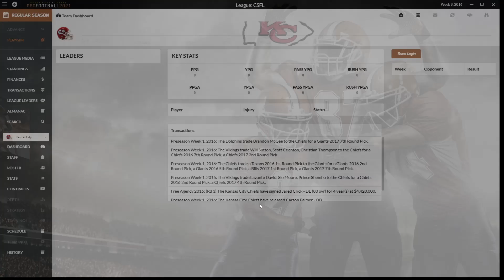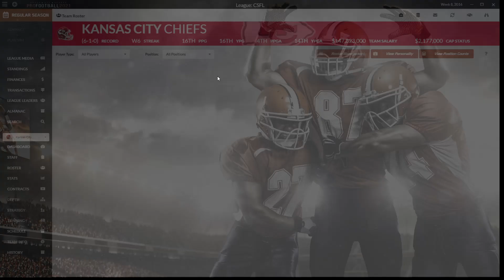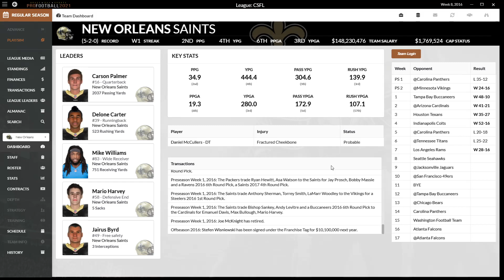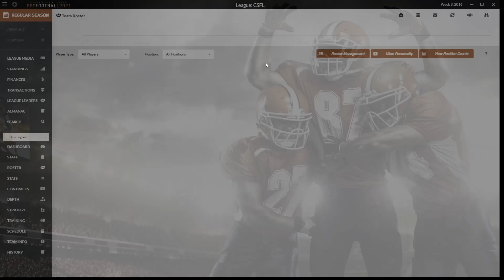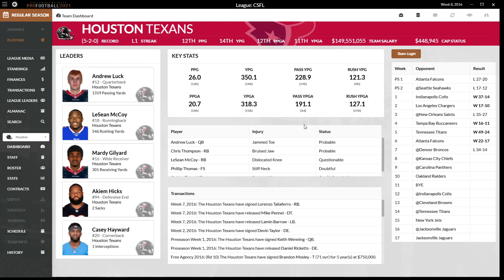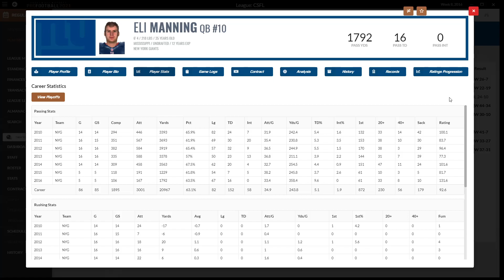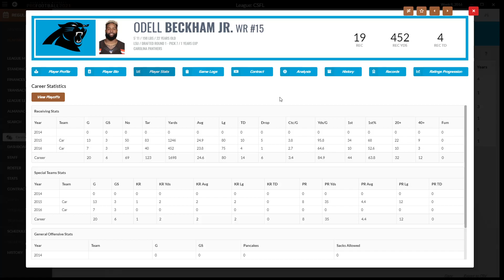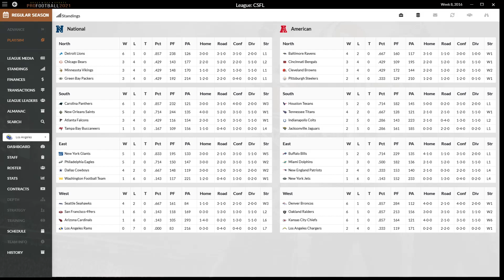CSFL Kick Off Show Episode 7: 2016 CSFL mideason review